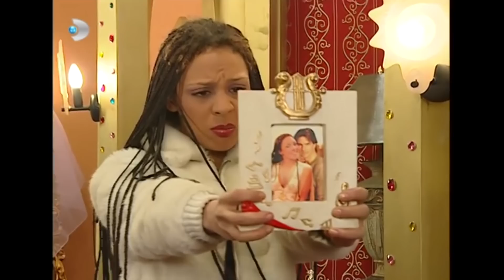Cem ve Ceren Amaçlarına Ulaştı! - Sihirli Annem 1.Bölüm